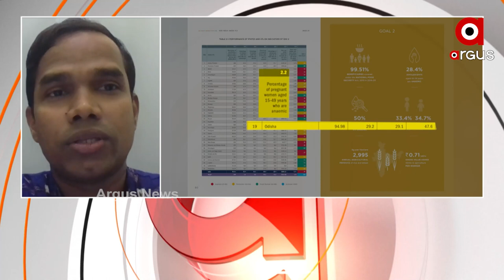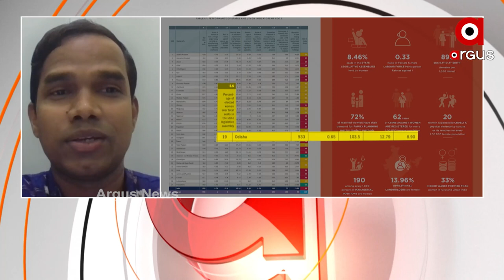ନିଯୁକ୍ତି ସୃଷ୍ଟି କରିବାରେ ଓଡିଶା ବିଫଳ ହୋଇଛି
ନିଯୁକ୍ତି ସୃଷ୍ଟି କରିବାରେ ଓଡିଶା ବିଫଳ ହୋଇଛି...ବେକାରୀ ସମସ୍ୟାରେ ଓଡିଶା ଜାତୀୟ ଠାରୁ ଅଧିକ...ଜାତୀୟ ହାର ଅନୁଶାରେ ଆମର ଅଭିବୃଦ୍ଧି ହୋଇନାହିଁ : ଅମରେନ୍ଦ୍ର ଦାଶ ଅର୍ଥନୀତି ପ୍ରଧ୍ୟାପକ